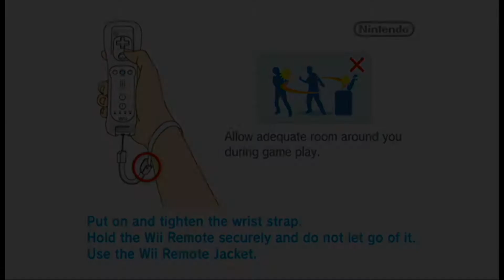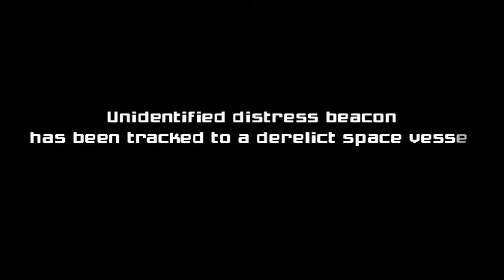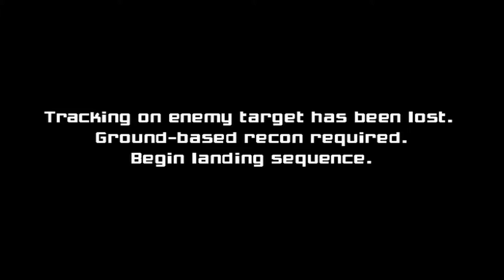STARTING OVER | Metroid Prime! - (Wii) - #1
Welcome to episode one of Let's Play Metroid Prime! Enjoy!